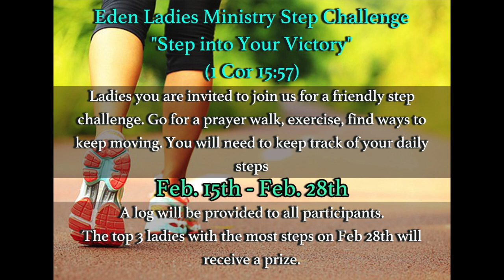Goodness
Pastor Edgar Green & Eden Praise team ministering during Sunday Service.